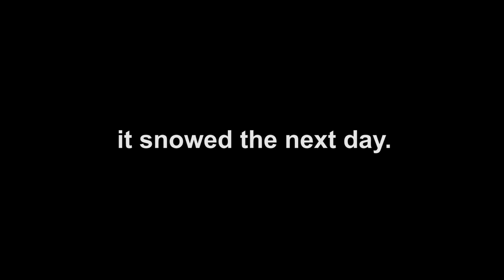The only thing I did this week.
There would've been more but, as I said, it snowed. Don't worry though; I'm not done yet.

Just, stunts. We're back, I guess.

To license this footage, contact underdetention(at)gmail.com